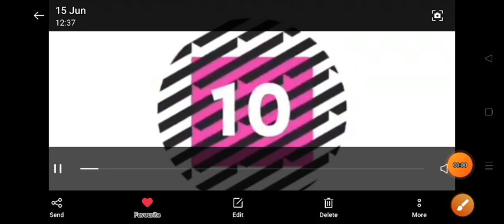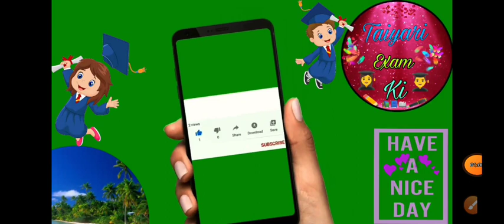अक्षर ज्ञान कक्षा 10 का प्रश्न उत्तर | Akshar Gyan class 10th question answer NCERT book solution.✍️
your queries ✍️🗣️📣📢🔎

class 10th question answer Akshar Gyan, Akshar Gyan class 10th ka prashn Uttar, Akshar Gyan kaksha 10 kal question answer, Akshar Gyan paath 10 ka prashn Uttar, Akshar Gyan NCERT book solution.
अक्षर ज्ञान कक्षा 10 प्रश्न उत्तर|अक्षर ज्ञान एनसीईआरटी बुक सलूशन। अक्षर ज्ञान लेखक अनामिका का प्रश्न उत्तर

👉Youtube.com/c/TAIYARIEXAMKI

TAIYRIEXAMKI ANIKITA SHAH

Video Editor by 👉 ANIKITA SHAH

Director👉 ANIKITA SHAH

Video maker👉 ANIKITA SHAH

Thumbnail maker👉 ANIKITA SHAH

Thanks for coming in Description box ❤️🤗

BY👉 ANIKITA SHAH

🔥 keep Supporting